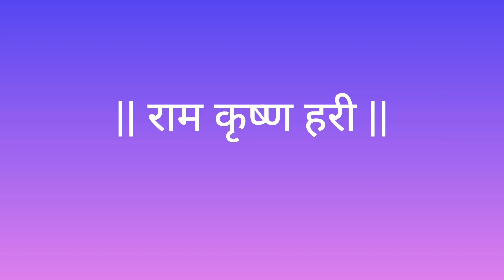गणराया लवकर येई - अभंग | वैभव घाडीगावकर बुवा | Ganaraya Lavkar Yei| Vaibhav Ghadigaonkar Buva Abhang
रचना - संत तुकाराम महाराज

गणराया लवकर येई । भेटी सकळांसी देई ॥१॥
अंगी शेंदुराची उटी । केशर कस्तुरी लल्लाटी ॥2॥
पायी घागुऱ्या वाजती। नाचत आले गणपती ॥3॥
अवघ्या गणाचा गणपती । हाती मोदकाची वाटी ॥4॥
तुका म्हणे शोधून पाहे । विठ्ठल गणपती दुजा नोहे ॥5॥

वैभव घाडीगांवकर बुवा आणि कोरस मंडळी

पखवाज: विलास घाडी
तबला: सचिन घाडी

श्री गांगोठाणेश्वर प्रासादिक भजन मंडळ. शेवरे. देवगड